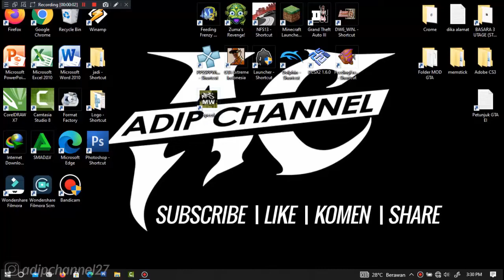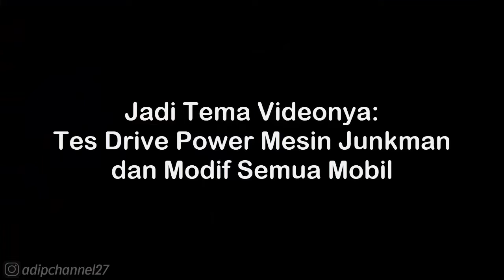McLaren F1 GTR Walkthrough - NFS Most Wanted